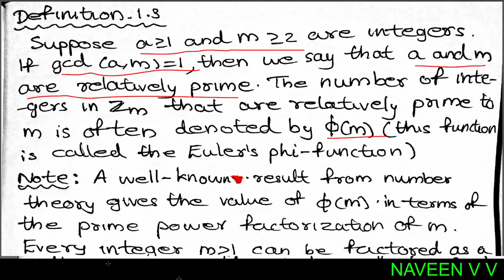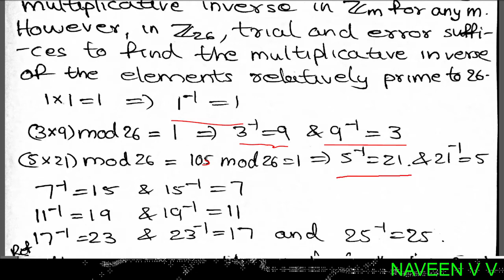The Affine Cipher (Part 2) / Cryptosystem / Cryptography / MSc Mathematics (In Malayalam)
Calicut University
Third Semester MSc Mathematics
Cryptography
Classical Cryptography
Affine Cipher